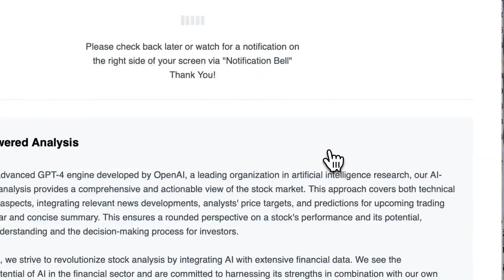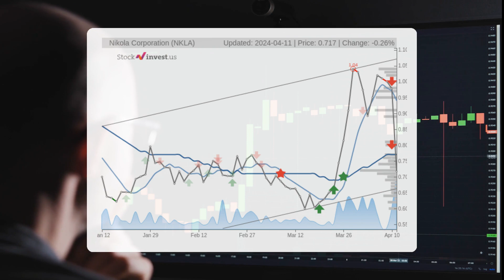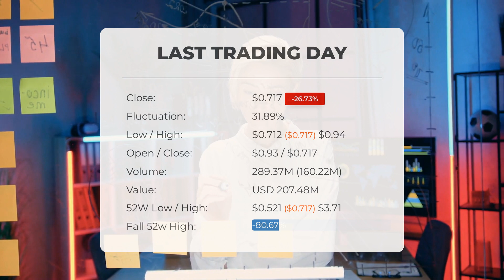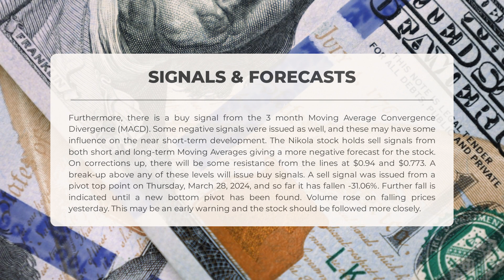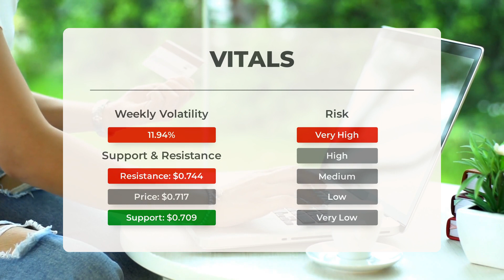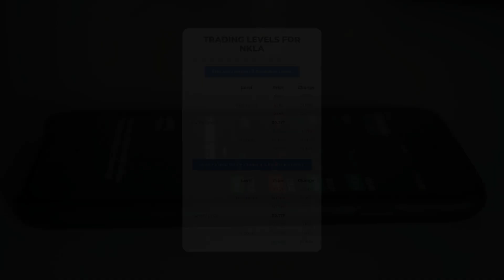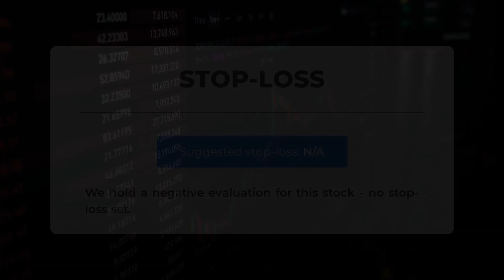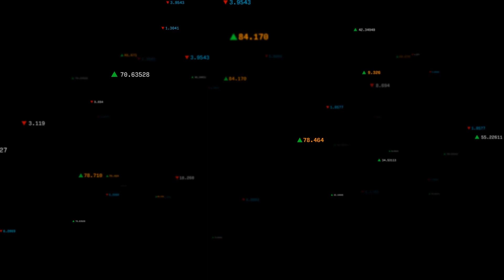NKLA Market Insights: Friday's Comprehensive Analysis & Forecast - Smart Investment Moves!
Nikola Stock Prediction and Forecast [NKLA]

Nikola price prediction was made for Friday, April 12, 2024

We go over the NKLA Inc. stock and give our stock price prediction (NKLA). Our NKLA stock price analysis and stock price forecast on NKLA for Friday, April 12, 2024

Nikola Stock Analysis - NKLA Stock Price Prediction for Friday, April 12, 2024

NKLA STOCK: THIS IS A NKLA STOCK PRICE PREDICTION, NKLA STOCK PRICE ANALYSIS, AND A NKLA STOCK PRICE FORECAST VIDEO.